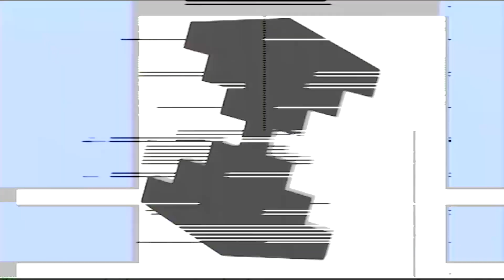SUN RAD - Synthetic Water (FROM PROP006)